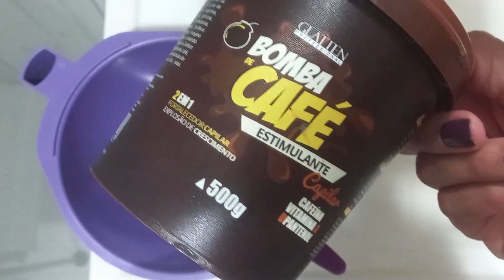Spa Day Sincerão + Máscaras que Não Gostei da Glatten